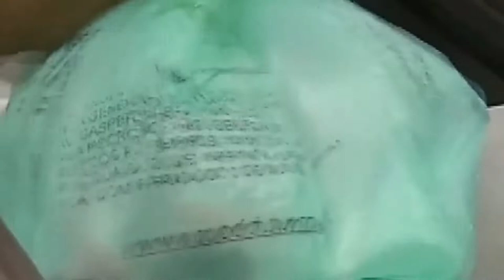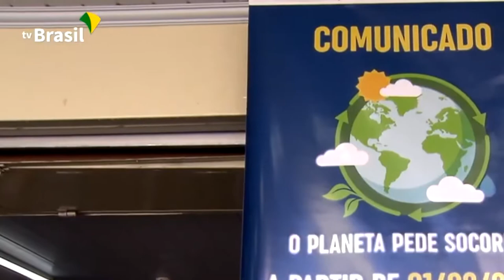STF DISCUTE SOBRE PROIBIÇÃO DE SACOLAS PLÁSTICAS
| BRASIL |

O USO DE SACOLAS PLÁSTICAS VOLTOU AO CENTRO DOS DEBATES NO PAÍS. O STF JÁ BATEU MARTELO SOBRE A PROIBIÇÃO DEVIDO AO TEMPO QUE ELAS LEVAM PARA SE DECOMPOR.